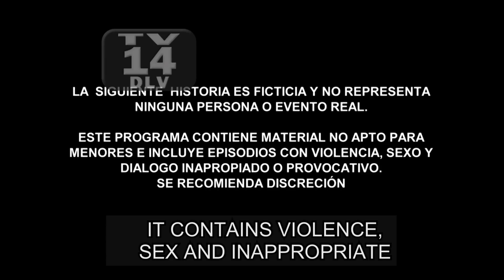The Lord of the Skies 6 | Episode 3 | Telemundo English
Official video of Telemundo content The Lord of the Skies 6. The special agent of the DEA assures Casillas that he did not "sell" him and is willing to risk his life for him, but he does not believe him.

The Lord of the Skies 6
After recovering his fortune and wanting to retire, Aurelio Casillas, now becomes prey of the mournes of all those he destroyed, mistreated, betrayed and manipulated, and even his own family will turn against him as the time may have come for Aurelio to pay for his sins.